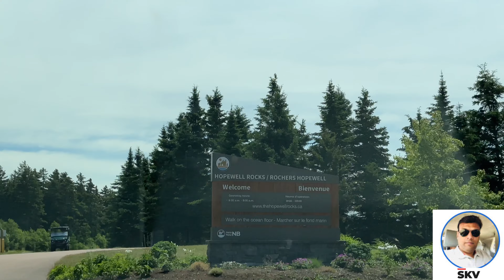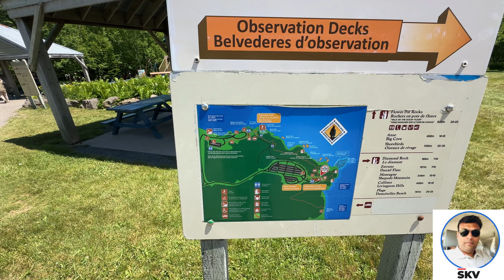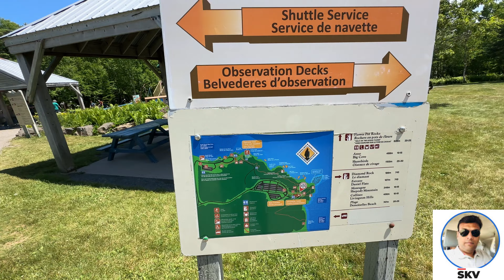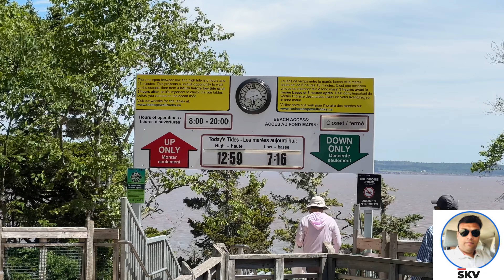HOPEWELL ROCKS -New Brunswick | Canada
Welcome to Saint John, New Brunswick, the oldest city of Canada
In this video, we'll take you to amazing Hopewell Rocks. This one is worlds fastest Hide and Low tide you can experience over here.

Saint John is the first city of Canada in New Brunswick province.